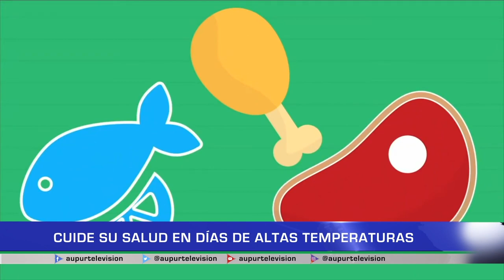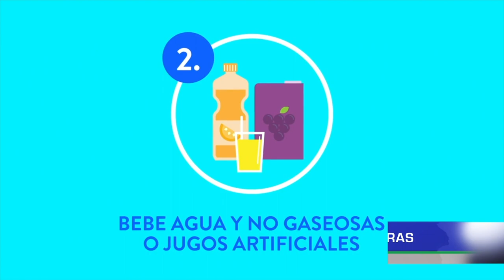Cuide su salud de las altas temperaturas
Por las altastemperaturas que se han presentado en los últimos días, no solo a nivel municipal sino nacional e incluso mundial, el doctor Arneiro Reyes nos da unas recomendaciones para cuidar nuestra salud en medio de estos cambiosclimáticos.